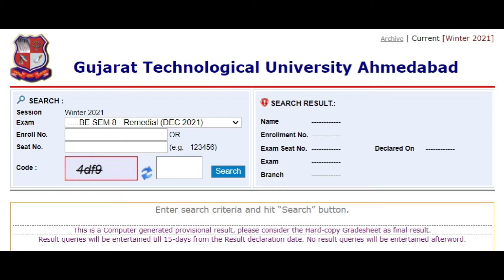GTU Result of BE SEM 8 - Remedial (DEC 2021) Exam